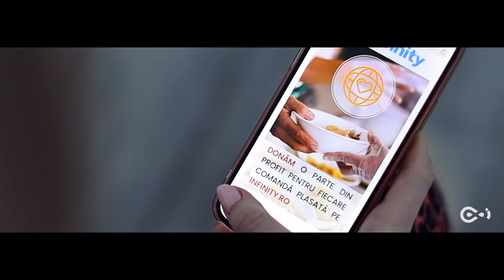Împreună dăruim bucurie infinită!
Bunătatea este una dintre valorile de bază ale Infinity. Punem suflet în tot ce facem și te invităm să donezi și tu, facând cumpărături pe